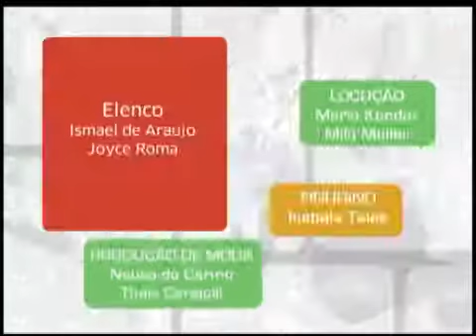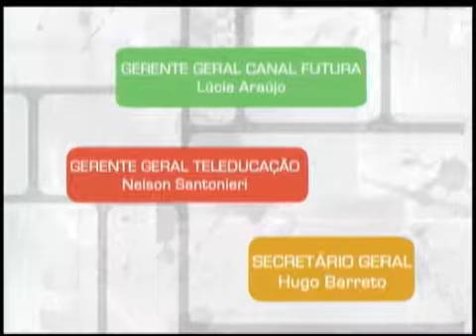TEC COMERCIO MODULO II PGM 09